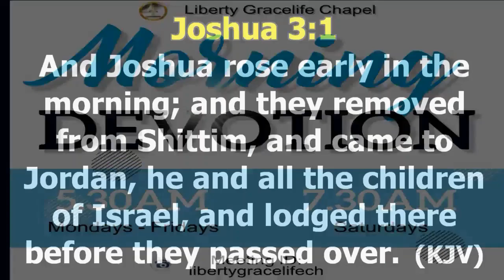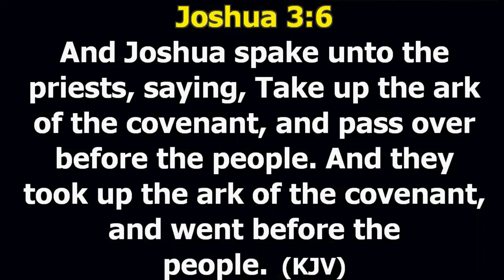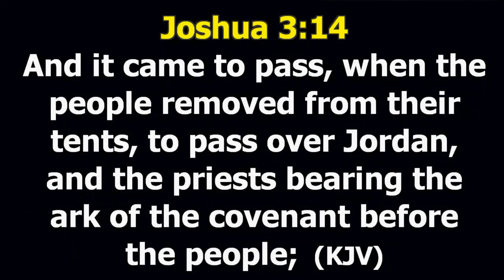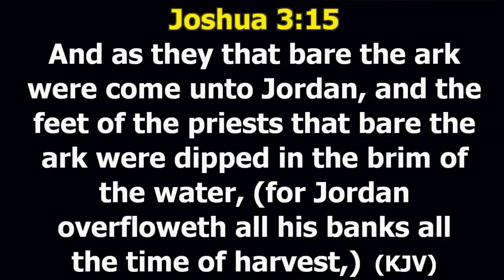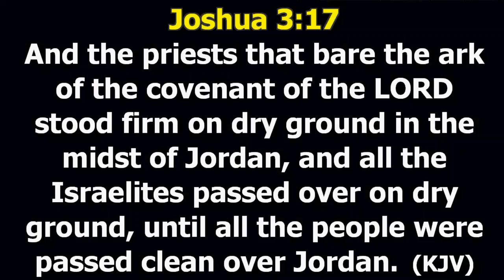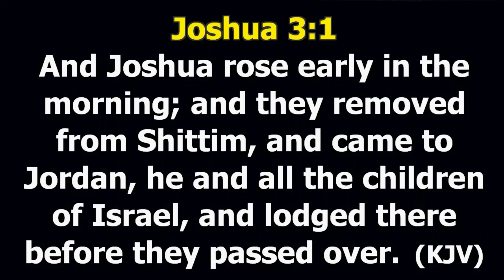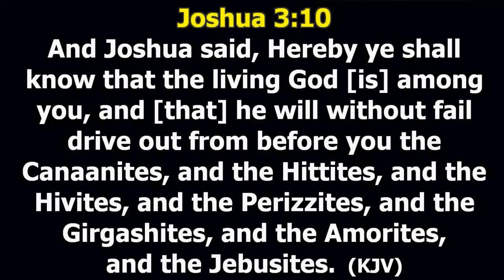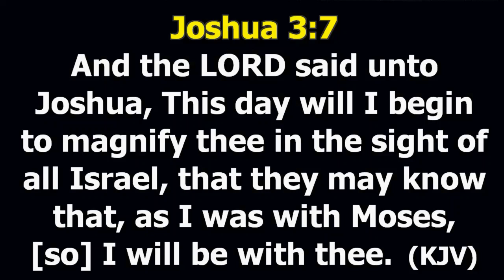Taking The Step Of Faith Into The Promised Land - Bro. Daniel Frimpong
11th June, 2022